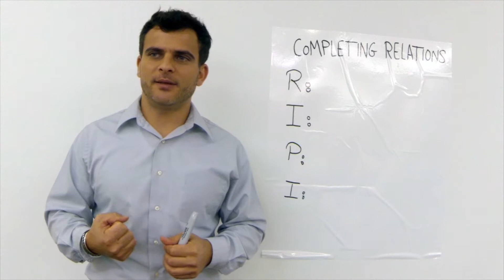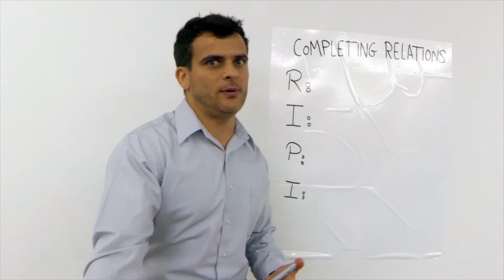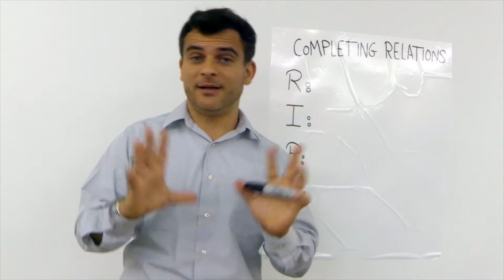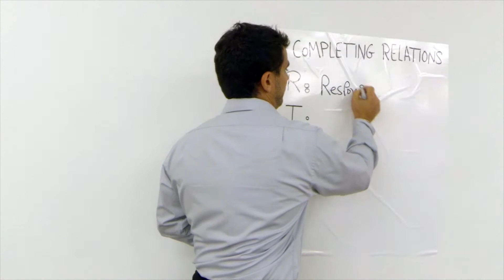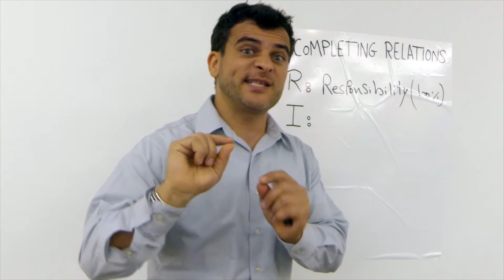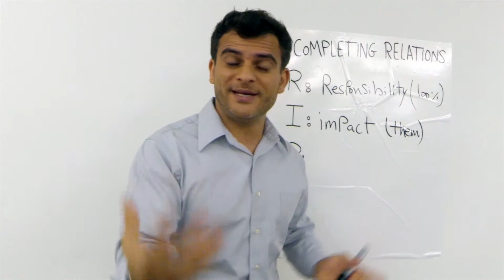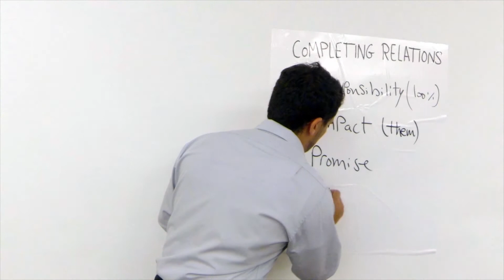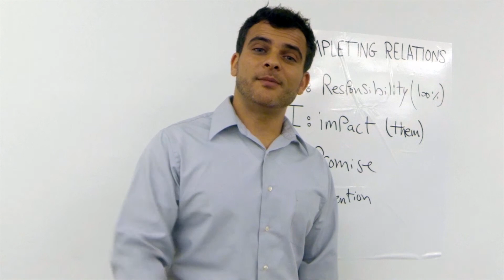How to Amend Past Relationships and Move on